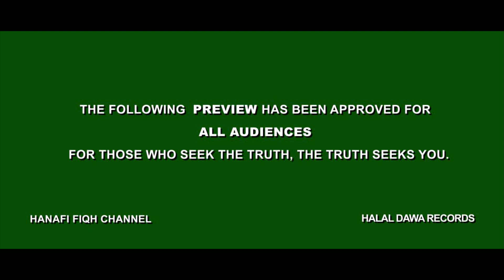The Heroes of Islam- Official TRAILER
This trailer is a collaboration between Halal Dawa Records and the Hanafi Fiqh Channel. The trailer is for a video lecture titled "Heroes of Islam" by Shaykh Zahir Mahmood.